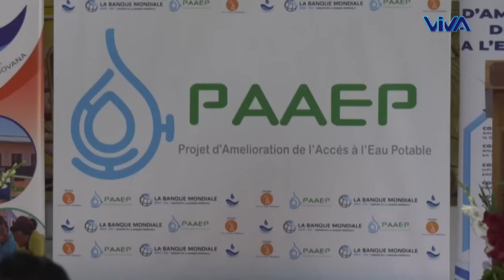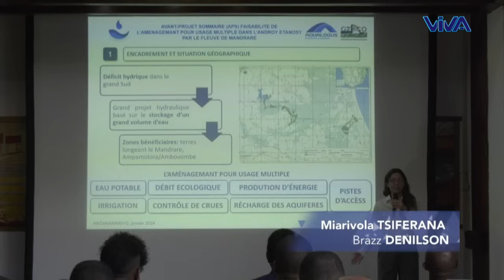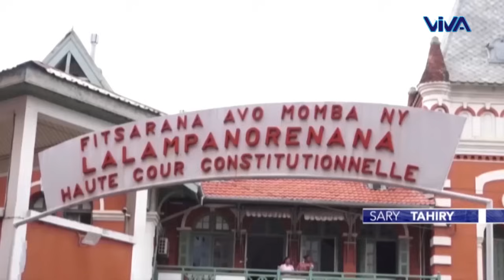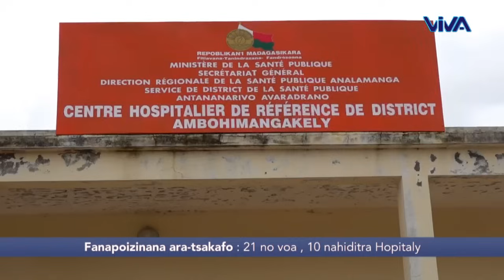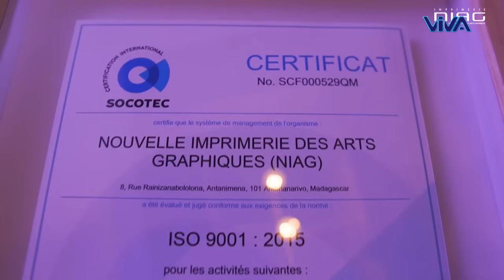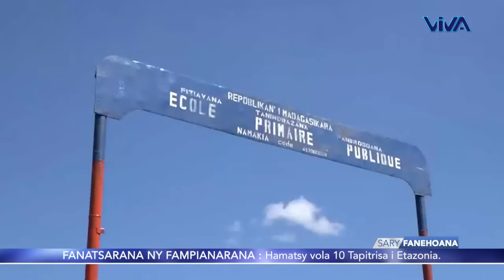Journal VM │ Viva Tv Madagascar │25 Janvier 2024